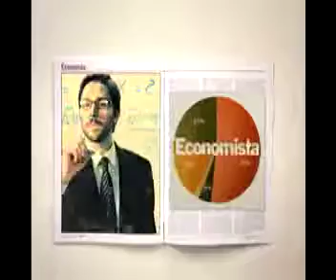Veja - O Que Você Quer Ser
Agência: Almap
Produtora de Filme: Cine
Produtora de Áudio: Ritmika Audio Arts